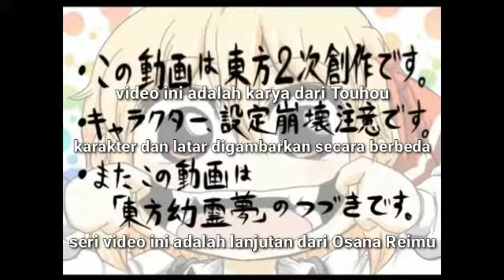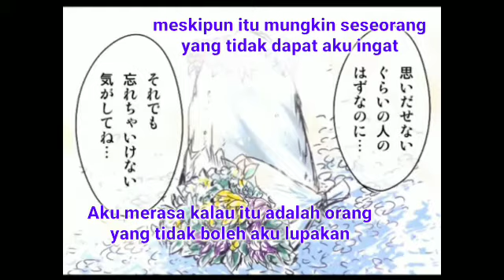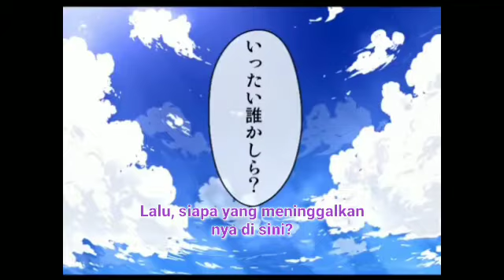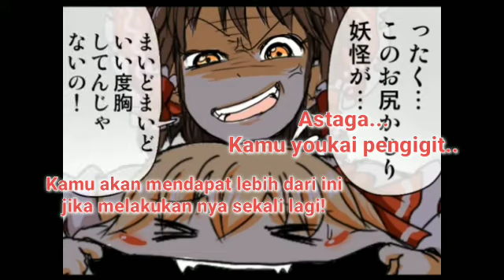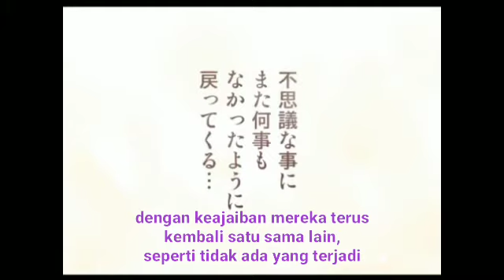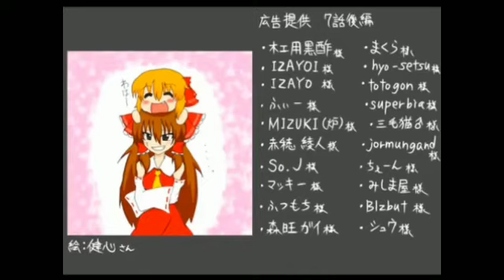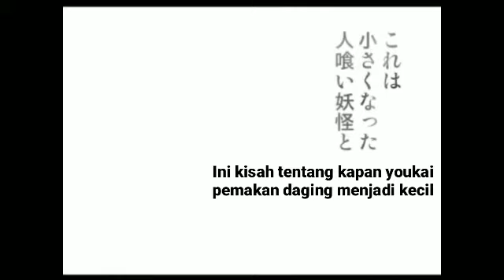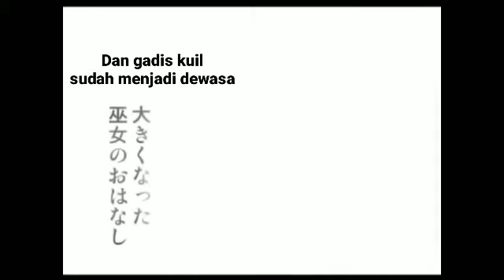(Touhou Reireimu sub indo + dub japan) episode 1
Touhou Reireimu
Komik ini adalah lanjutan dari komik Osana Reimu

Seperti yang kalian lihat, di Touhou Reireimu ini akan menceritakan tentang kisah dimana Youkai pemakan daging (Rumia) menjadi kecil
Dan gadis kuil hakurei (Reimu) menjadi besar
Mungkin bisa disebut ini adalah kebalikan dari Osana Reimu

Touhou Reireimu mempunyai banyak karakter sampingan, tetapi di sini ya g menjadi karakter utama nya adalah
Reimu dan Rumia
Seperti yang Anda tonton

Selebihnya silahkan di tonton saja ya😁

Kamus untuk Touhou

Miko = Gadis kuil
Gensokyo = Latar tempat dunia Touhou
Spell card = kartu kekuatan (Setiap karakter Touhou memiliki kekuatan nya masing masing)
Youkai = Sejenis Roh, contohnya youkai bunga bisa disebut roh bunga seperti Yuuka
Danmaku = penjelasan singkat nya adalah sebuah Game di mana harus menghancurkan musuh dan menghindari serangan serangan musuh